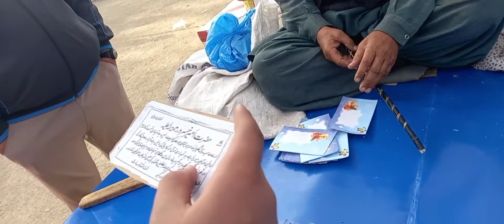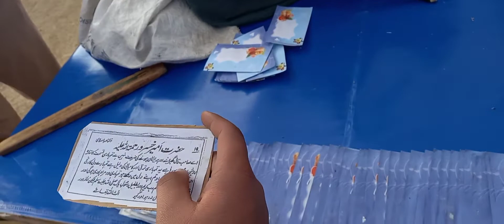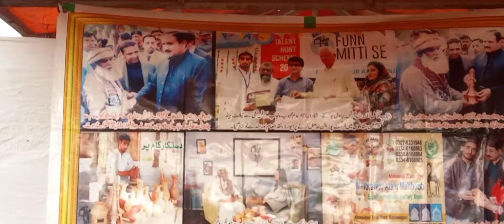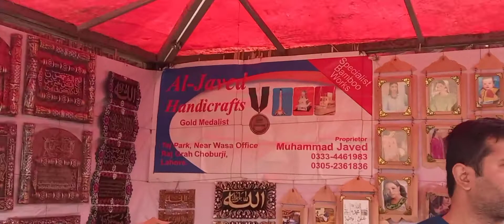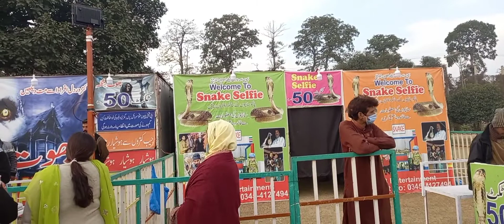Winter Festival | JILANI Park Race Course Lahore 2021 | Lahore Spring Festival